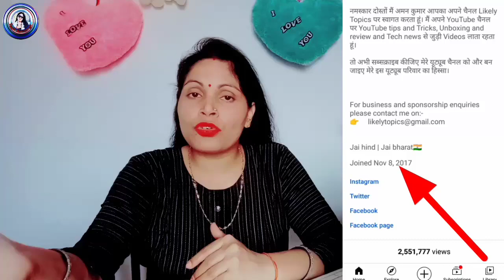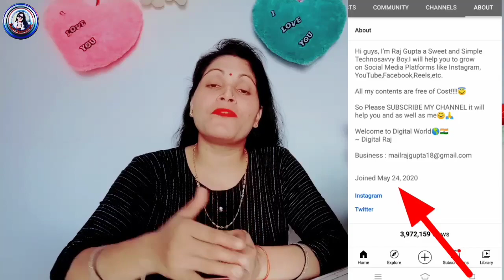कितनी वीडियो Upload करने के बाद Channel Grow होता है | Viral Trick 100% Aapka Channel grow hoga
how many video upload on YouTube per day
how many video upload on YouTube per day in Hindi
how many video upload on YouTube
how many video upload on YouTube 2020

My YouTube Channel Video